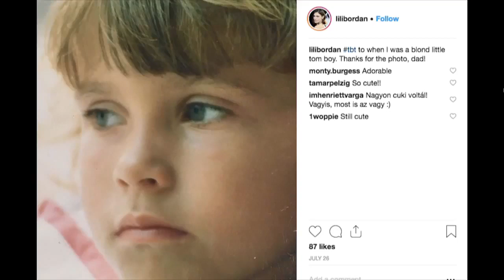Lili Bordán Discusses Acting, Adventure & Growing Up a Tomboy - TomGirl Ep. 60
Lili Bordán can be seen acting in Curtiz, The Nun, and Book Club and she can also be seen paddle boarding, jumping off of boats in Croatia and camping in Red Rock Canyon.  The self-proclaimed tomboy joins host J.J. Jurgens to talk about her adventurous spirit and blazing a trail for yourself!